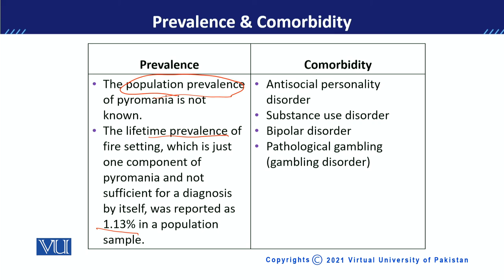PSY613_Topic077 | Developmental Disorders